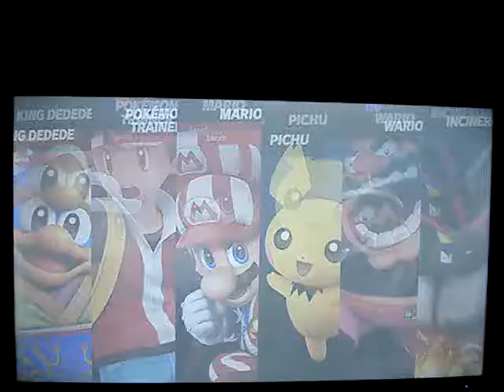Super Smash Bros. Ultimate (SiMgUrL1721 vs FunnyScares595 vs Sinlessbullets)